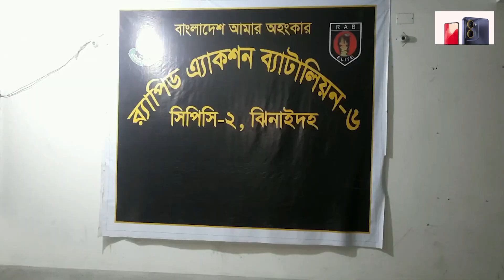মাগুরায় দেশীয় অস্ত্রসহ ২ জনকে আটক করেছে র‍্যাব ৬ | DBC NEWS